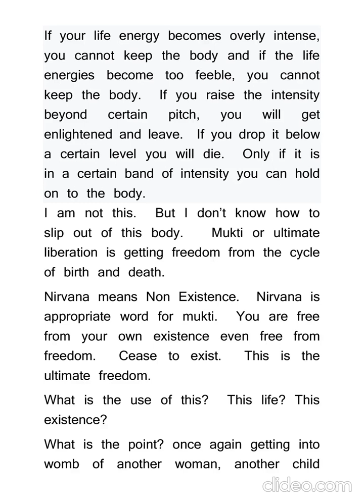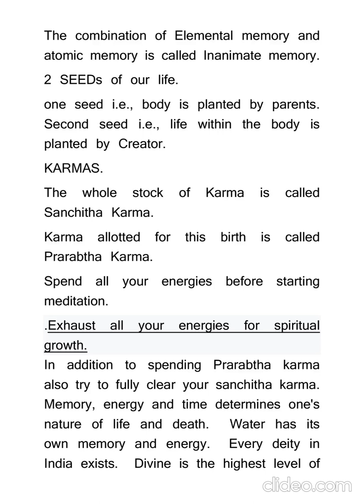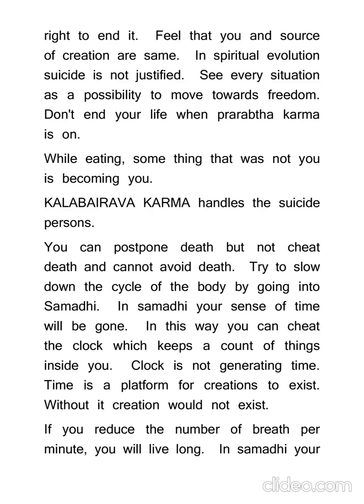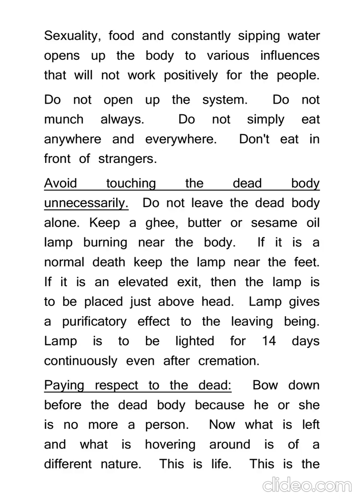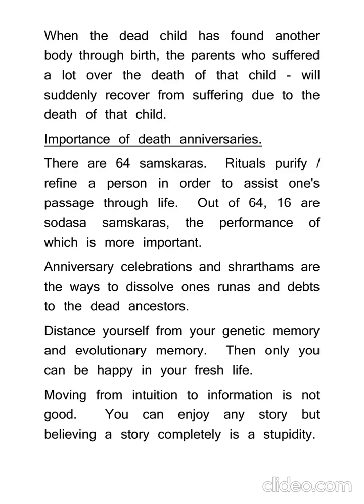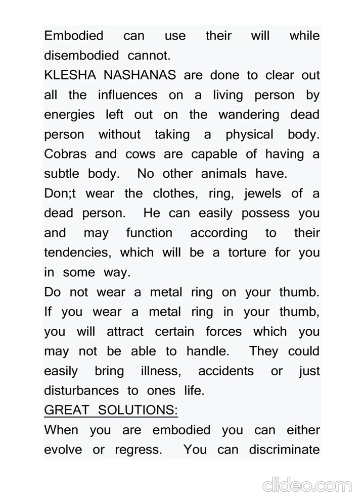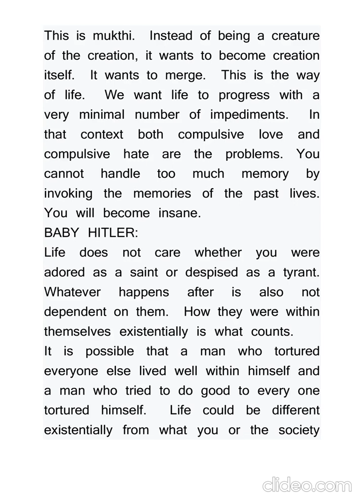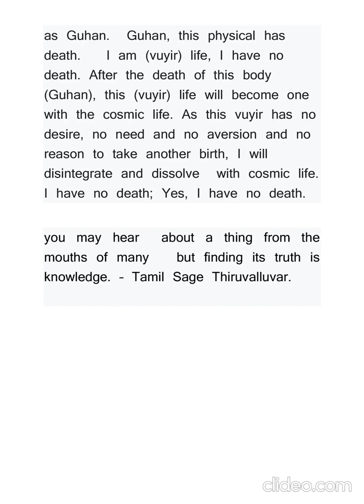death not for me